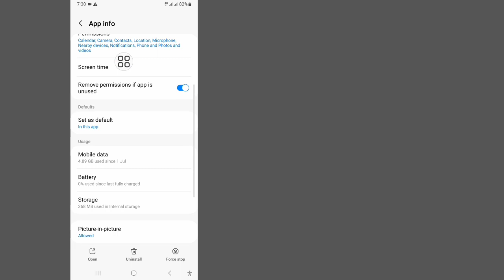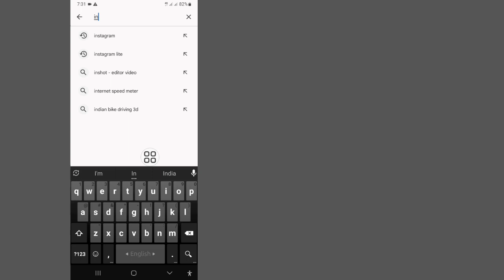How To Fix Instagram This Story Song Is Currently Unavailable Problem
Here in This Video I Will Show You How To Fix This Song is Currently Unavailable On Instagram. I Will Show The Easiest & Latest Process To Fix This song is currently unavailable. So Keep Watching The Full Video Without Skipped To Learn How To Fix This Song is Currently Unavailable On Instagram.